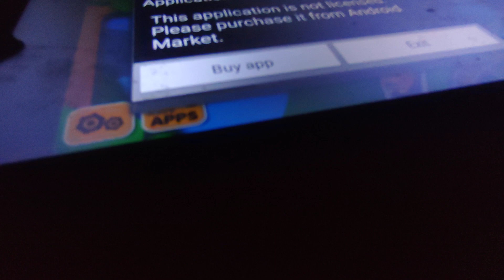Transport Jigsaw Puzzles 123